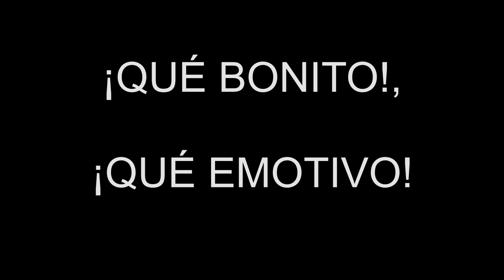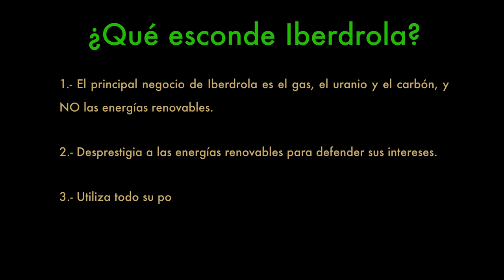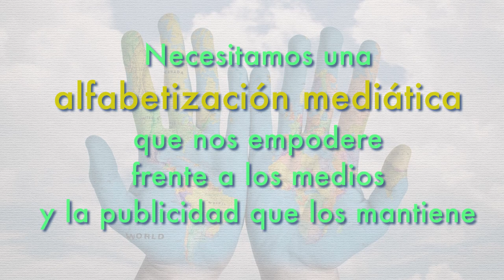Iberdrola y el día de la tierra 22 abril 2017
Mientras hace lobby con el resto del oligopolio de las eléctricas para frenar el uso de las renovables por los ciudadanos, utiliza a raudales la publicidad para disfrazarse de verde y preocupada por el futuro.

Frente a este discurso omnipresente y unidireccional, los ciudadanos tenemos que adquirir herramientas conceptuales y críticas para desenmascarar la manipulación de una ciudadanía cada vez más interme y atontada ante los medios.

En eso consiste la ALFABETIZACIÓN MEDIÁTICA que necesitamos para contar con ciudadanos libres y con criterio que sepan tomar las decisiones que exige una civilización al borde del colapso.